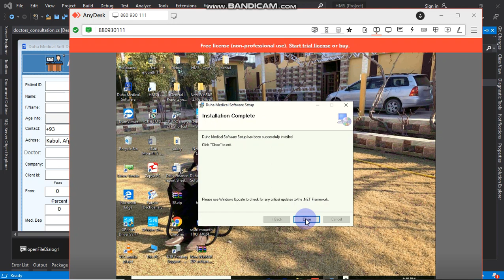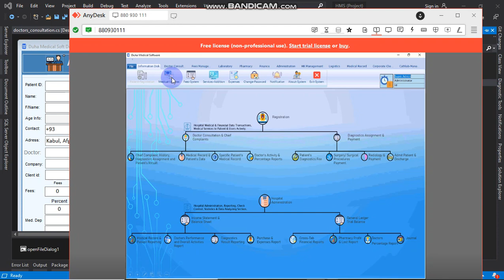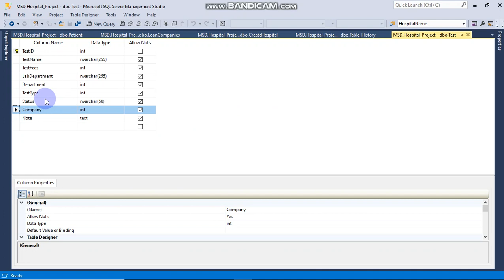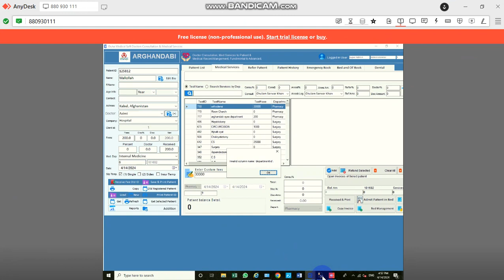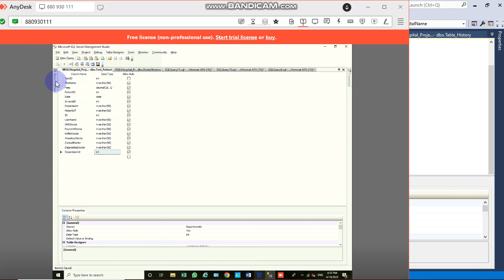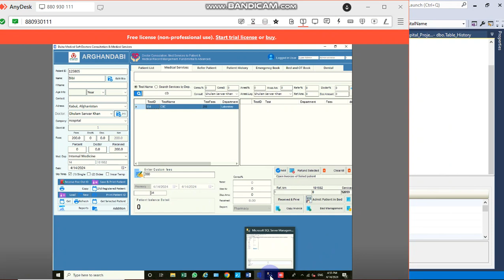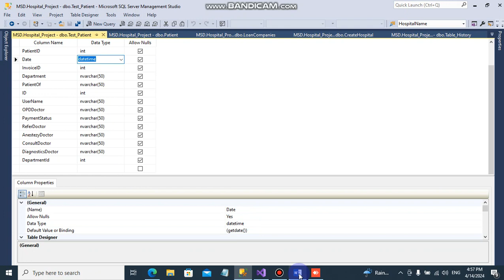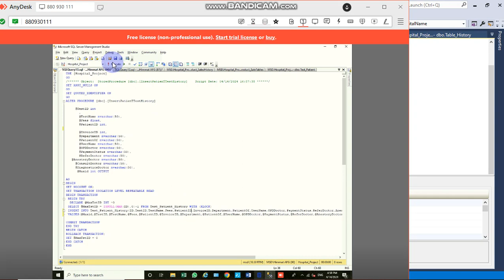How Software Companies support their clients for Update Release (Client's System Update Lecture 05)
Tech Companies Can Persuade Users to Update to a New Release
When a software company releases a new version or update, it’s done with improving users’ experience in mind—but that improvement is only realized if users actually apply the update. There can be many reasons for both businesses and consumers to hesitate to upgrade to the latest version of a software product. There can be widespread concerns that new features haven’t been adequately tested, and businesses may worry about lost time and productivity as team members learn a new interface. Or users may simply be attached to the current version and see no benefit in changing.
It’s not enough for the software company to be convinced of the big benefits its newly released upgrade will bring—the team has to work together to ensure that their users are fully convinced, too. Below, members of Duha Software engineering & teaching center suggest effective ways that software companies can get users of their tech to update when a new version is released.